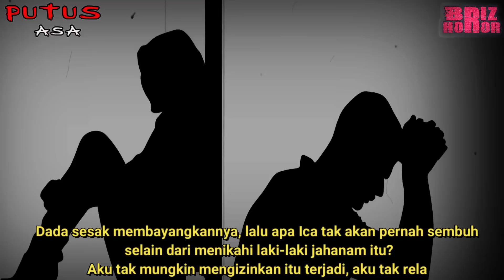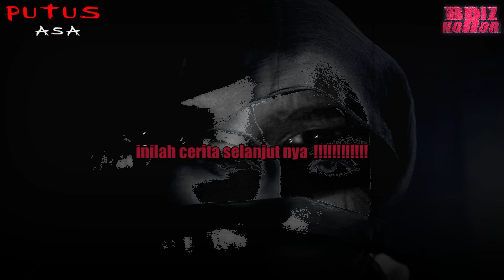HAMPIR PUTUS ASA !!! KE MANA LAGI HARUS MEMBAWA AISYAH ??? - CERITA HOROR TERBARU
Aisyah Z. Shakila
BRIZ HOROR
Ujian ini terasa begitu berat, pergi tak mungkin, bertahan pun sulit. Apa yang harus aku lakukan saat ini, andai benar apa yang dikatakan Rofiq tentang mereka berdua, Ica pasti sudah terikat sepenuhnya oleh ajian itu. Dada sesak membayangkannya, lalu apa Ica tak akan pernah sembuh selain dari menikahi laki-laki jahanam itu?
Aku tak mungkin mengizinkan itu terjadi, aku tak rela. Percaya pada pesan Abah Guru, tak ada ilmu hitam yang tak bisa dikalahkan, tapi jika terus seperti ini, apa aku masih bisa bertahan? Karena yang bertahan hanya aku, Ica sudah lebih dulu tumbang dan sulit diselamatkan.
Menjelang sore, aku kembali ke rumah. Bapak dan Ibu tampak berhamburan bertanya ke mana kepergianku tadi.
"Aku dari rumah Rofiq, Pak," jawabku menjawab rasa penasaran mertuaku itu.
"Dari rumah Rofiq? Kenapa ke sana? Untuk apa?" Raut wajahnya memperlihatkan kekhawatiran.
"Nggak ngapa-ngapain, Pak, Bu, Rofiq juga nggak ada di rumah, dia ke kota."
Mereka tampak lega. "Makan dulu, Nak, Ibu sudah siapkan di meja makan," tawar Ibu.
"Hmmm. Ica sudah makan, Bu?"
"Belum, dia gitu lagi, nggak mau makan, nggak mau minum."
"Rafka, Bapak minta, jangan pernah putus asa, kita tetap ikhtiar untuk kesembuhan si Neng."
"Bagaimana nggak putus asa, Pak, aku kayak nggak hidup tanpa Ica." Ya, bisa dikatakan, Ica adalah separuh jiwa, jika dia seperti itu, bagai separuh jiwaku juga ikut mati.
"Kita lebih rutin lagi ruqiyah, jadwalnya ditambah biar lebih kerap."
"Iya, Pak."
Sore itu juga rumahku kedatangan Bu RT dan Ibu-ibu warga sekitar, katanya mereka datang ingin menjenguk istriku, padahal tak pernah ada orang tahu tentang Ica yang sakit sebelum ini. Mertuaku mengajak mereka masuk dan menyuguhkan minuman.
"Ini Ibunya si Neng?" tanya Bu RT seraya menunjuk Ibu mertua yang tengah menyuguhkan minuman.
horor,misteri,podcast horor,podcast misteri,kisah horor,kisah misteri